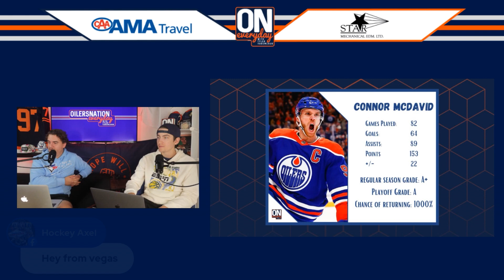How do you even grade Connor McDavid?!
How do you even grade Connor McDavid?! - Liam and Tyler grade Connor McDavid's season on Oilersnation Everyday